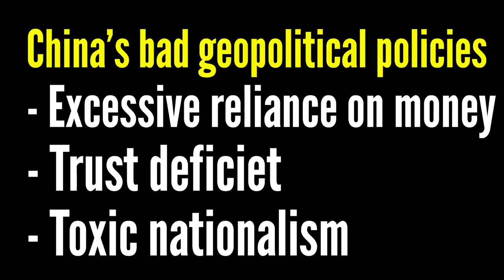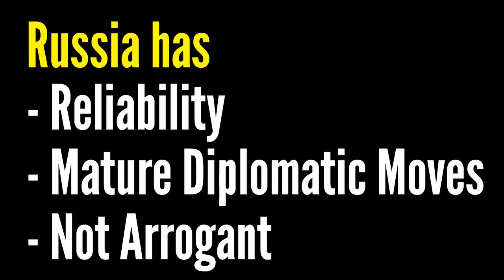யாராலும் தடுக்க முடியாத அழிவு | Next Superpower | சீனாவின் தோல்வி | Russia in 1971 War | TAMIL | SKA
In this latest Dream Big with SK video, we will be discussing, Will China defeat America to become the superpower of the world?

We will also be discussing the geopolitical aspect of China, Russia, and America and how their relations will impact the growth of India as the superpower of the world.

We will also be discussing how Russia, America, and China played a huge role in India Pakistan 1971 War, and how Russia helped India to win the war against Pakistan.

Thanks!